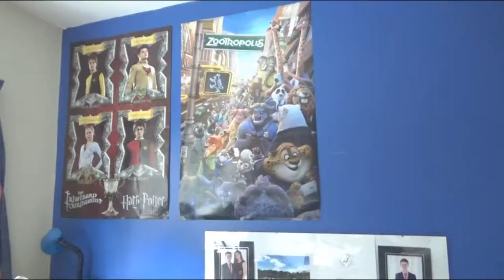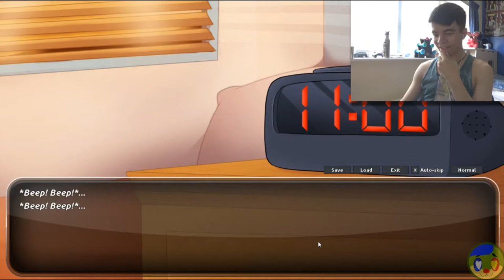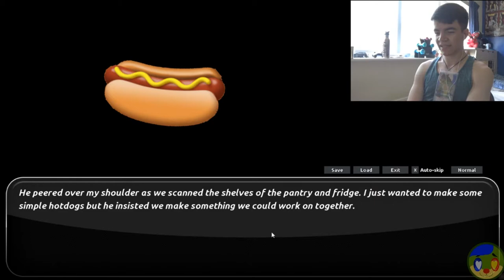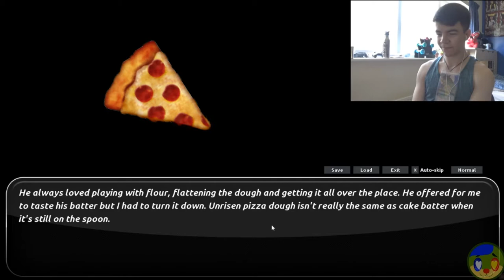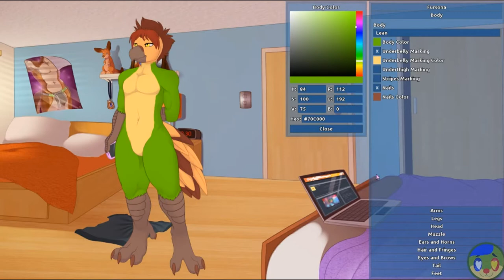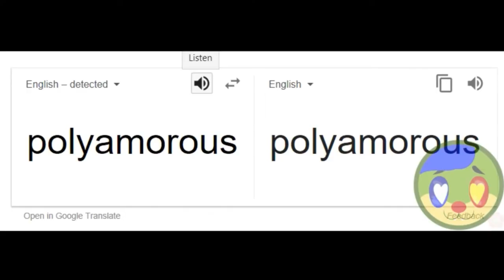YOUNGER BROTHER ISSUES! | Amorous Playthrough (SFW) | Part 1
Due to stupid exporting reasons in Premiere Pro, this first part of Amorous will be a little glitchy. I hope it will still be enjoyable for you all. The first official part of Amorous is finally here! 😘